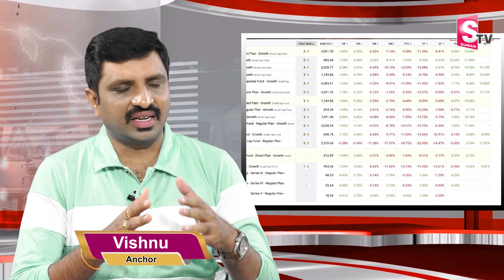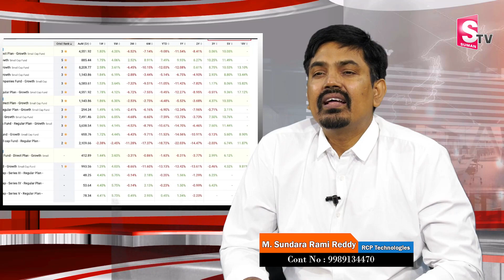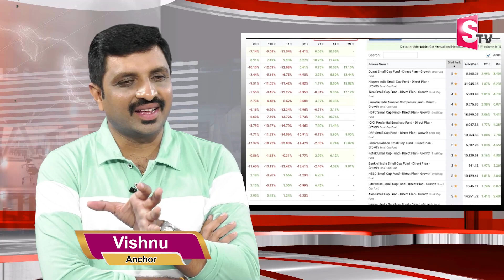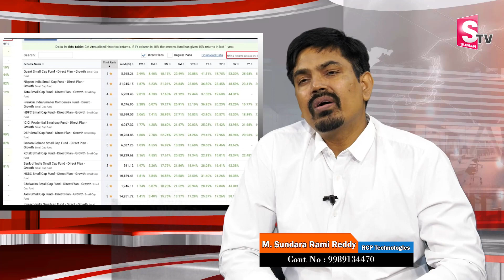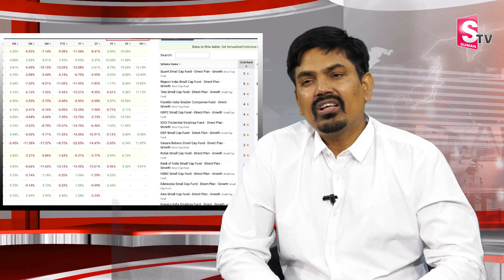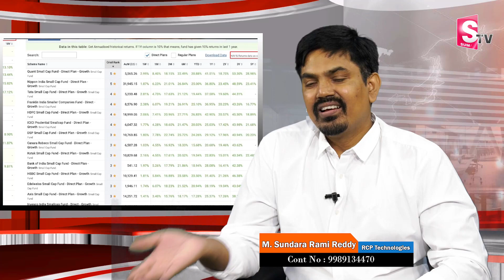Sundara Ramireddy - How to invest in Mutual Funds | best mutual funds 2022 | investplan | SumanTV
Watch ►